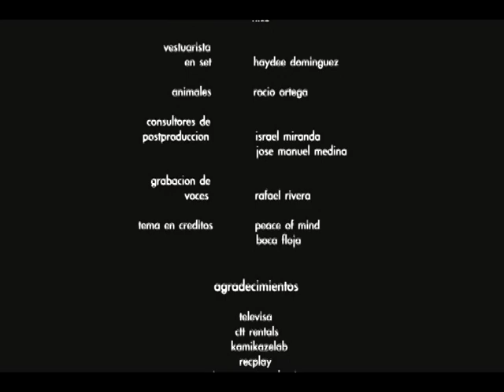México, je'el u páajtale', "México Posible"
México, tierra de movimientos.
Tierra cálida, rica, fuerte y poderosa.
Tierra que crece, produce, canta y sueña.
Tierra de ríos, lagos y mares; sierras, montañas y valles;
donde conviven árboles, plantas y flores, aves, peces y animales.
México, tierra que es un paraíso para el hombre.
México, que siempre dá al hombre.
El hombre llega y toma, llega y toma, llega y toma;
y no dá nada a cambio.
El hombre llega y toma más, y llega y toma más y toma más;
y sigue sin dar nada a cambio.
El hombre ve por sus intereses, arranca por sus intereses,
corta por sus intereses, mata por sus intereses,
construye por sus intereses, modifica por sus intereses.
El hombre pelea contra el hombre por sus intereses.
El hombre mata al hombre por sus intereses.
México, no puede sostener al hombre,
cuando es el hombre quien debe sostener a México.
México sangra, México duele, México marea, México tiembla, México muere.